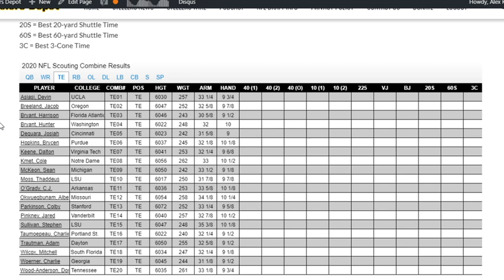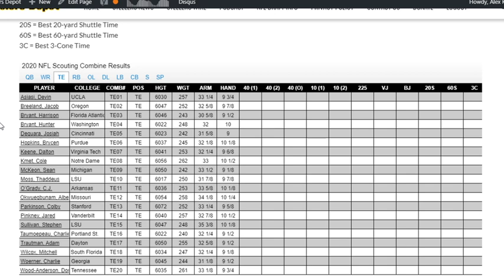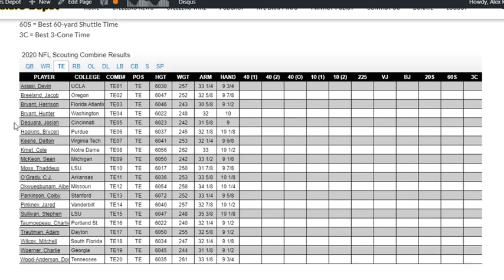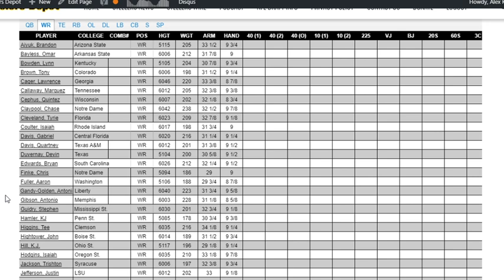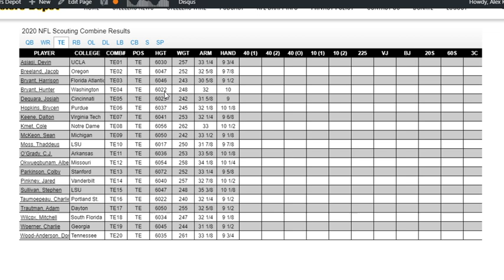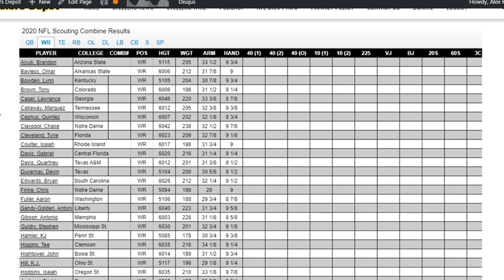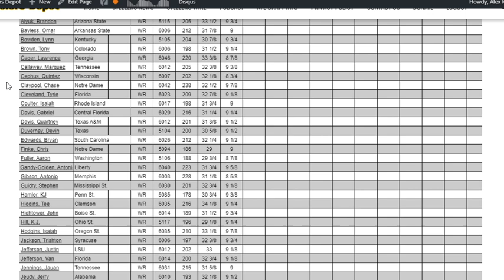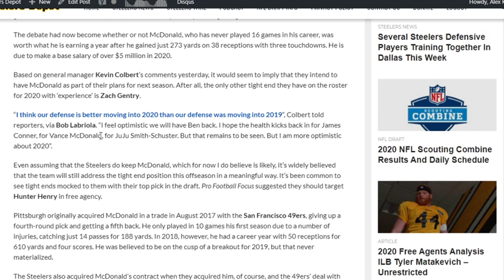Steelers Question & Answer Live Stream